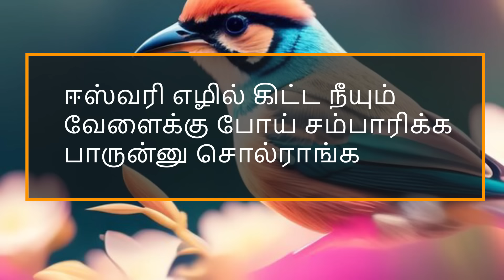டைரக்டர் உன்னக்கு எல்லாம் வாய்ப்பு தர முடியாதுனு சொல்ராங்க